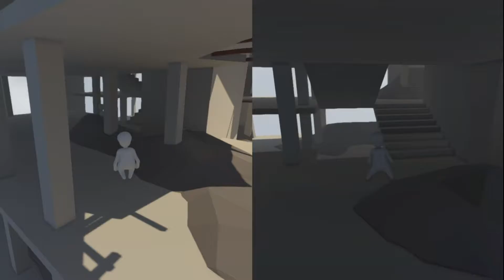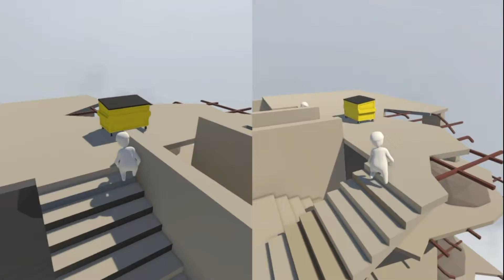EFF YOUR COUCH! | Human: Fall Flat Co-Op (Part 2)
MickeyD343 joins me for the continuation of Human: Fall Flat in a multiplayer playthrough of the game.

And those who have seen us (attempt) to collab before know what to expect.